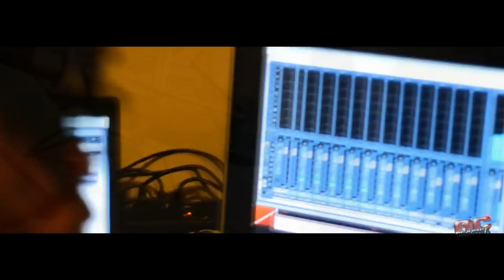JIMMY LOVE GETTING HOT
JIMMY LOVE IN STUDIO PERFORMANCE OF HIS ORIGINAL SONG GETTING HOT